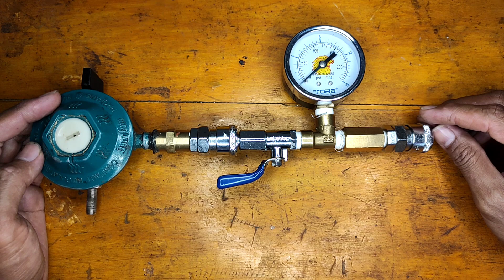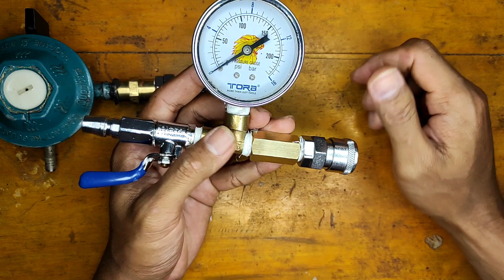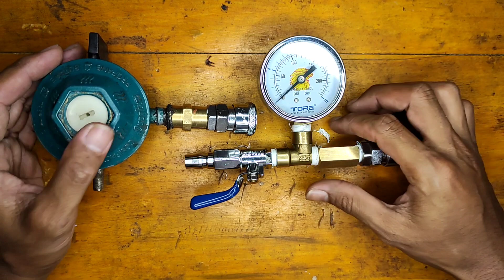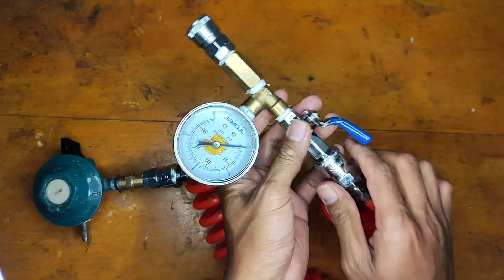MODIFIKASI REGULATOR BEKAS JADI ALAT CAT SEMPROT DAN POMPA BAN PART 2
Modifikasi regulator bekas jadi alat cat semprot dan pompa ban merupakan sebuah ide bagaimana menggunakan tabung gas sebagai penampung angin dengan tidak merubah fisik dari tabung tersebut. alat ini bisa digunakan untuk tabung gas 3 kg, 5 kg dan 12 kg. ini adalah vidio penjelasannya. selamat mencoba

BAHAN-BAHAN
1. 1 Regulator Gas Bekas
2. 2 buah doble nepel drat dalam ukuran 1/4
3. 2 buah coupler famale ukuran drat 1/4
4. 1 buah coulpler plug male ukuran drat dalam
    1/4
5. 1 buah keran angin ukuran 1/4
6. 1 buah nepel/sambungan compresor model
     T.  2 lubang drat dalam ukuran 1/4 dan 1
      lubang drat luar ukuran 1/4
7. 1 buah preasure gauge/indikator tekanan
      angin
8. 1 Buah Dop ban dalam motor
9. 1 Buah kepala pompa ban

link pembelian nepel/sambungan kompresor
shopee.co.id/Chnzg.id